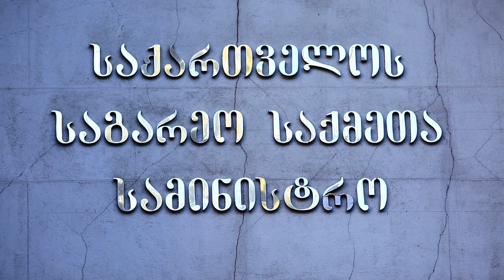"უკრაინის ხელისუფლების ქმედება წარმოადგენს დიპლომატიური ურთიერთობების გამწვავების უკიდურეს ფორმას".